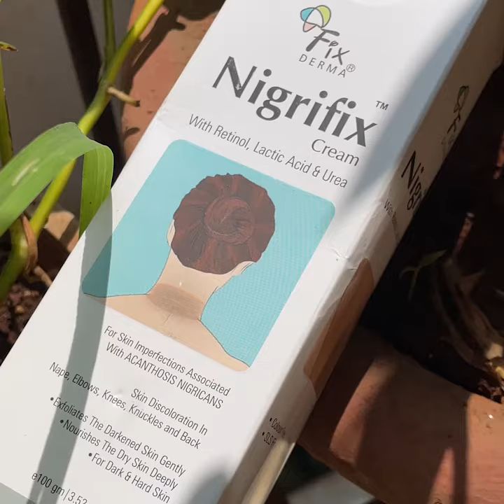How to lighten dark skin areas| Best and Safe Skin Lightening Cream |Nigrifix Cream | Fixderma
Do you have Dark Patches?
Stop worrying about those patches on your elbows, knees, underarms, and neck. Treat them the right with Nigrifix cream by Fixderma.